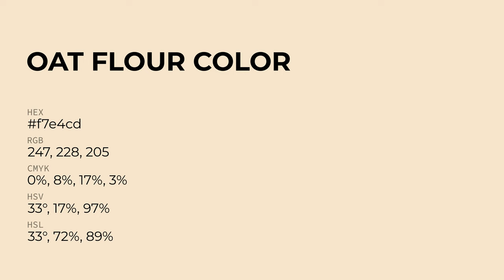Oat Flour color f7e4cd hex Cool Orange color f7e4cd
What color is Oat Flour ? f7e4cd hex, Cool Orange color f7e4cd

Hex f7e4cd Color Code is also known as Oat Flour color

Hex f7e4cd Color code in RGB color code model is created after adding 96.86% red color, 89.41% green color and 80.39% blue color.
Hex f7e4cd Color code in CMYK color (process color) code model is generated after subtraction of 0% cyan, 08% magenta, 17% yellow, 03% black.